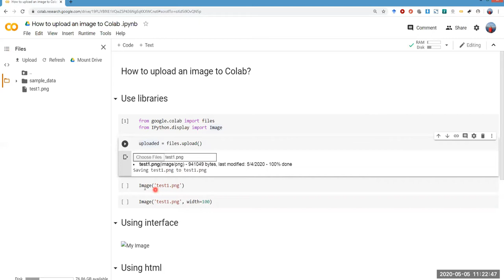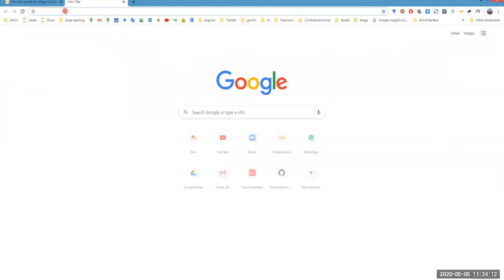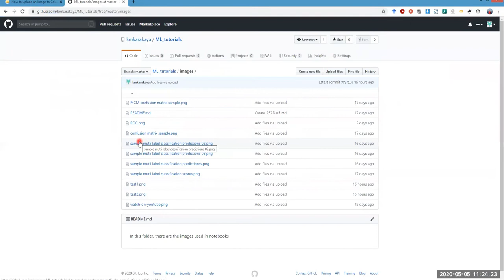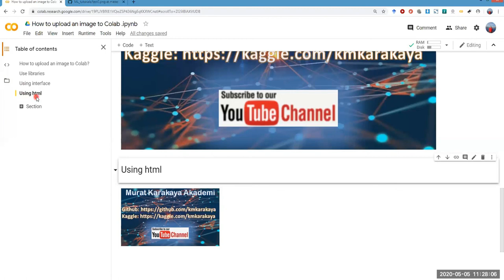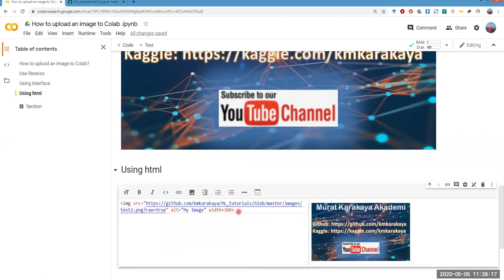How to upload an image to Google Colab Notebook from local computer, internet sites or Github?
In this simple and easy  tutorial I'll show you how to import an image into a Google Colaboratory notebook. How to upload import access an image to Google Colab Jupyter Notebook from local computer, internet sites or Github?

In this video, you'll learn how to upload an image to Google Colab Notebook from your local computer, internet sites, or Github. Google Colab Notebook is a powerful tool for data scientists and machine learning engineers, and it's essential to know how to upload images to use in your projects.

First, we'll cover how to upload an image from your local computer to Google Colab Notebook using the built-in file upload feature. Then, we'll show you how to upload an image from an internet site using the urllib library. Finally, we'll demonstrate how to upload an image from your Github repository using the wget library.

By the end of this video, you'll have a comprehensive understanding of how to upload images to Google Colab Notebook, which will help you take your data science and machine learning projects to the next level.

In this tutorial, we will learn how to import images into a Google Colab Notebook from various sources including your local computer, the internet, and Github. Importing images is an essential step in many machine learning projects, and using Google Colab can make this process much more efficient.

First, we will show you how to import an image from your local computer using the Google Colab file upload feature. Then, we will demonstrate how to import an image directly from an internet site by using the Python Imaging Library (PIL). Finally, we will explain how to import images from Github using the PyGithub library.

By the end of this tutorial, you will have a clear understanding of how to import images into a Google Colab Notebook from various sources, and you will be ready to apply this knowledge to your own machine learning projects.

So, if you're looking to improve your image importing skills in Google Colab, be sure to check out this tutorial and start importing images like a pro!